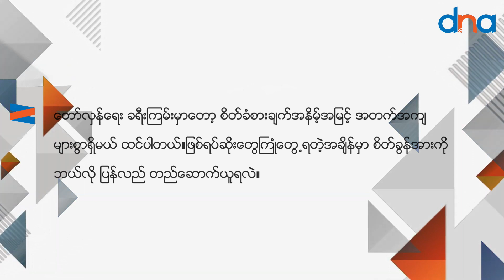ဒေါက်တာထူးအောင်လင်း ပြောတဲ့ စစ်ပွဲအတွင်းက ကျန်းမာရေးစောင့်ရှောက်ရတဲ့ အခက်အခဲ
စစ်ပွဲအတွင်းမှာ ကုသရေးကိုလုပ်နေရလို့ လိုအပ်ချက်တွေ အများကြီး ရှိနေတယ် ။ ဆေးဝါးတွေလိုတယ် ဆရာဝန်တွေလိုတယ် သူနာပြုတွေ လိုတယ် စစ်ပွဲကြောင့်ထိခိုက်ဒဏ်ရာရသူတွေ များသထက်များလာလို့ ကျွန်တော်တို့ တော်လှန်လူငယ်တွေ အတွက် လူတိုင်း အလေးဆုံးဝန်ကို ထမ်းပေးကြပါဆိုတဲ့ ဒေါက်တာထူးအောင်လင်း

၂၀၂၂ ခုနှစ်အတွင်း တော်လှန်ရေးသုံးသပ်ချက်နဲ့ ၂၀၂၃ ခုနှစ်အတွင်းနိုင်ငံရေးမျှော်မှန်းချက် အစီအစဉ်ကို Delta News Agency ကနေ တင်ဆက်သွားမှာ ဖြစ်လို့ စောင့်မျှော်ကြည့်ရှုအားပေးကြပါဦး ။